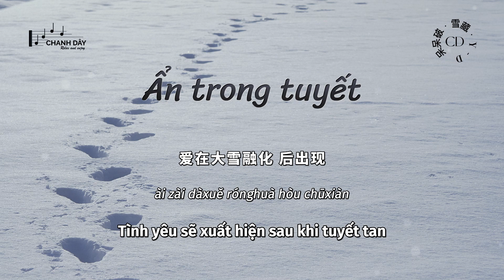[Vietsub] Ẩn trong tuyết (雪藏) - Y-D, Ngai Ngai Phá (Y-D、呆呆破)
作词：王博
作曲：王炸锥
编曲：张相楠
制作人：张相楠、三叔
混音：马睿
和声：栗可、三叔
监制：程然
出品：云端相见

雪遮住你的眼
最后再见他一面
鲜血胭红为爱祭奠
白茫茫遮掩
再看一眼
终不相见
前路漫漫只留下思念
在风中许愿
冰封一路陪伴
黑暗中你的温度还未散

不要回头看
存在梦里面
雪把我遮掩
暗潮汹涌为护你周全
背对发烫的 视线
只等待那一天
爱在大雪融化 后出现

再看一眼
终不相见
在风中许愿
冰封一路陪伴

不要回头看
存在梦里面
雪把我遮掩
背对发烫的 视线
只等待那一天

不要回头看
存在梦里面
雪把我遮掩
背对发烫的 视线
只等待那一天

xuě zhē zhù nǐ de yǎn
zuìhòu zàijiàn tā yīmiàn
xiānxiě yān hóng wèi ài jìdiàn
bái mángmáng zhēyǎn
zài kàn yīyǎn
zhōng bù xiāng jiàn
qián lù mànmàn zhǐ liú xià sīniàn
zài fēng zhōng xǔyuàn
bīng fēng yīlù péibàn
hēi'àn zhōng nǐ de wēndù hái wèisàn

bùyào huítóu kàn
cúnzài mèng lǐmiàn
xuě bǎ wǒ zhēyǎn
àncháo xiōngyǒng wèi hù nǐ zhōuquán
bèi duì fā tàng de shìxiàn
zhǐ děngdài nà yītiān
ài zài dàxuě rónghuà hòu chūxiàn

bùyào huítóu kàn
cúnzài mèng lǐmiàn

bùyào huítóu kàn
cúnzài mèng lǐmiàn